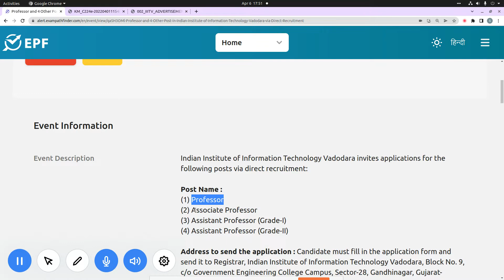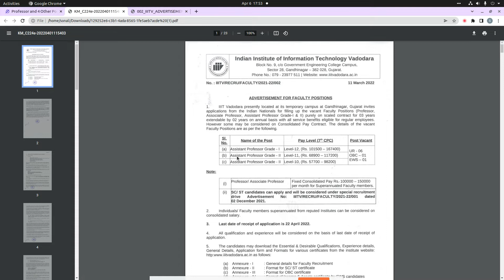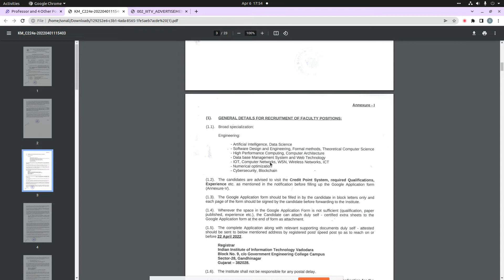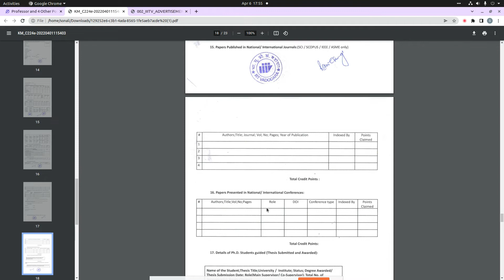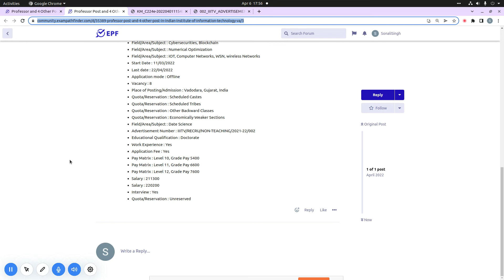Professor and 4 Other Post in Indian Institute of Information Technology Vadodara|IIIT|VACANCY|APPLY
For more details, FAQ’s and discussions related to this event, visit our community forum

  2022 में आने वाले सरकारी नौकरी|Upcoming Vacancy ( Recruitment) in 2022 |2022 Job Vacancy march,

10th Pass Sarkari Naukri 2022,सरकारी नौकरी March 2021, Jobs june 2021,Employment News,